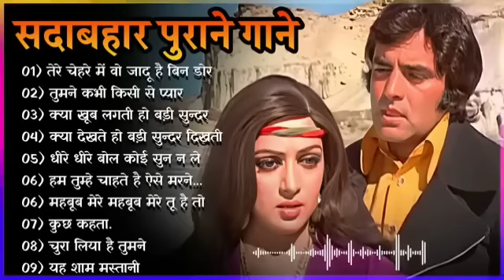70's,80’s सुपरहिट्स गाने💕💕सुपरहिट्स पुराने गाने 🎶Old Super hits ll लता मंगेशकर_आशा_किशोर कुमार आदि